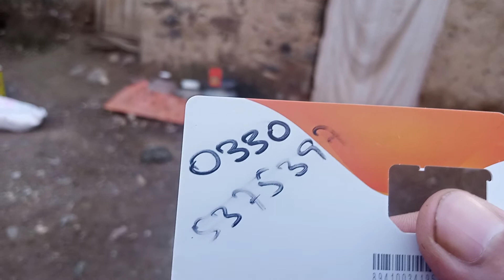August 25, 2020